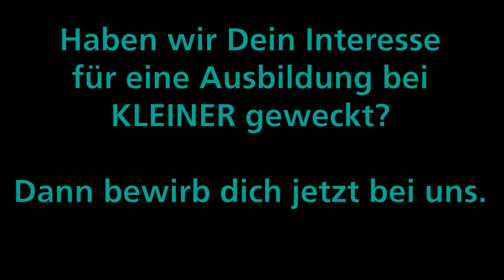2020 // AUSBILDUNG BEI KLEINER - WERKZEUGMECHANIKER (M/W/D)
WERKZEUGMECHANIKER (M/W/D)
Sie haben Spaß an Technik und der Bearbeitung von Metallen sowie am Prüfen und Messen? Sie arbeiten zusätzlich noch sehr präzise? Dann bewerben Sie sich bei uns.
GEMEINSAM LÖSUNGEN LERNEN!